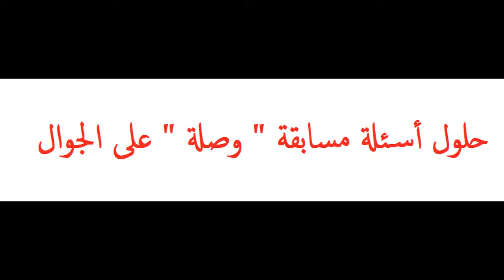ملح وذاب - مسابقة وصلة